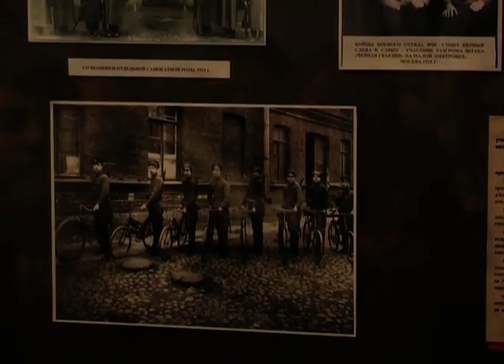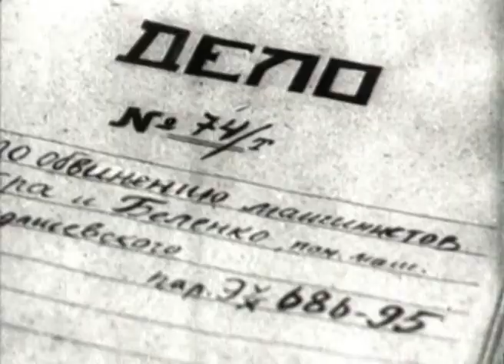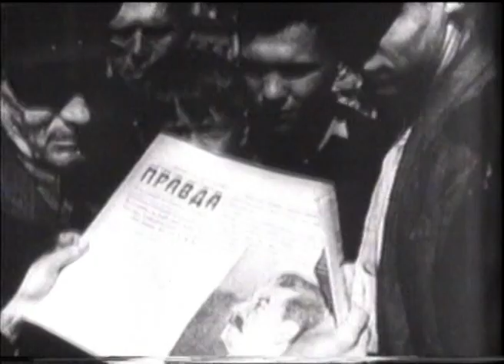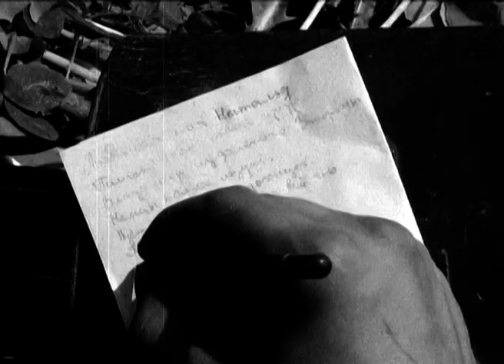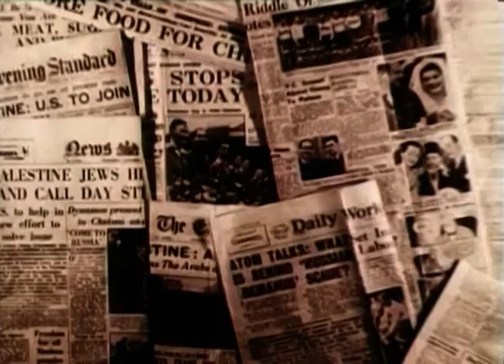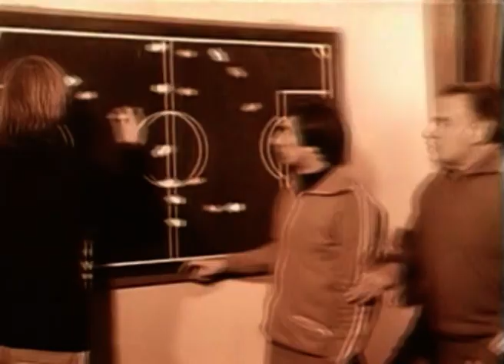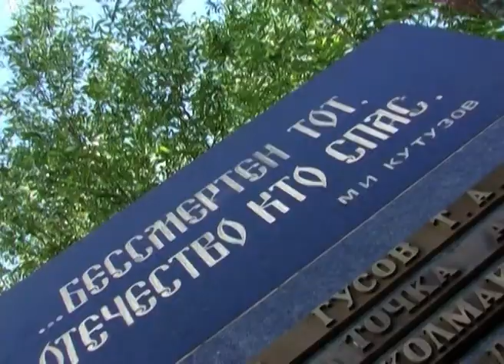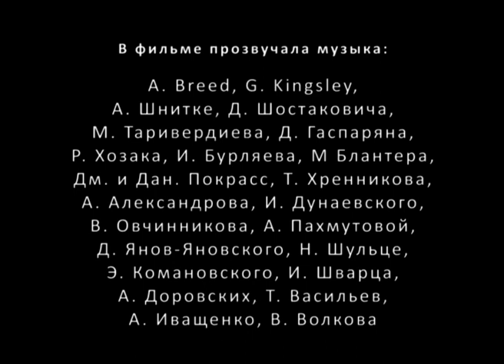Дивизия Дзержинского к вставке 2021